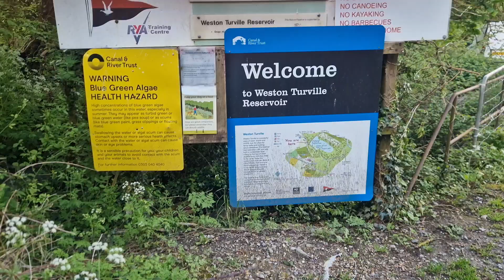Beautiful place for walk // weston Turville//Amazing UK weather 😶‍🌫️